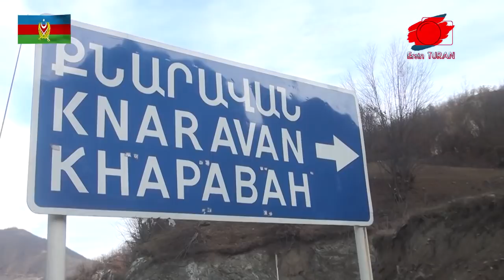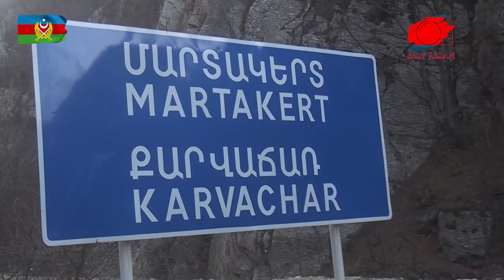ERMENİLER HUDAVENG’E ALINMADI / TÜRKİYE'SİZ KARABAĞ TOPLANTISI / KARABAĞ'DA ERMENİLERLE TATBİKAT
10 Kasım’da yapılan üçlü anlaşma sonrası bölgeye konuşlanan Rus barış güçleri tarafından kontrolü sağlanan Kelbecer’deki Hudaveng Manastırına Ermenilerin girişi Azerbaycan ordusu tarafından engellendi.